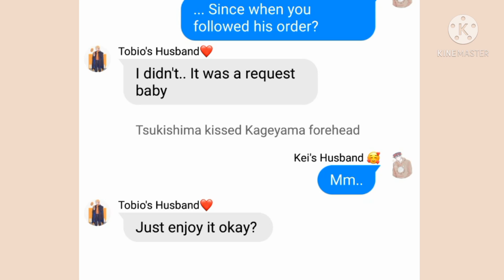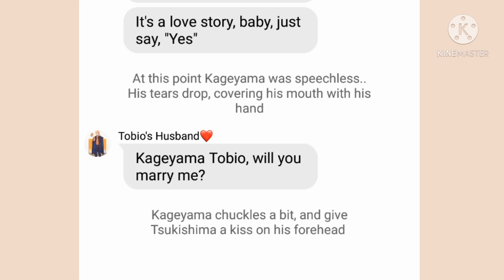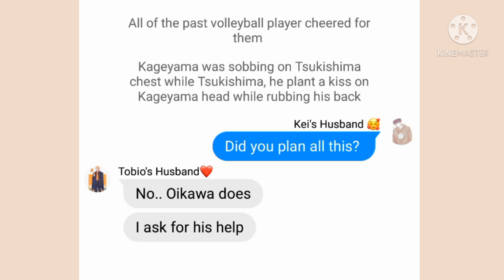Happy Valentines Day❤️✨ // Tsukikage💕 (fluff? Maybe? Idk-)